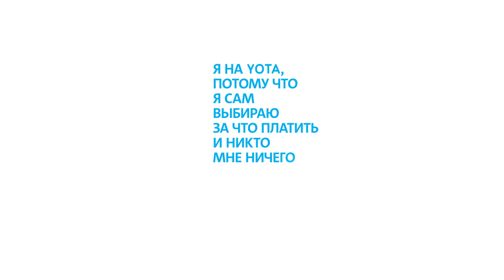Повод перейти на Yota